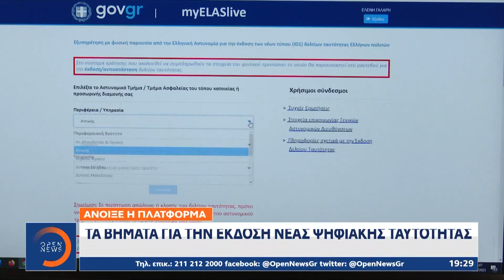Ξεκίνησε η έκδοση των νέων ταυτοτήτων στα Α.Τ με προγραμματισμένα ραντεβού |Κεντρικό Δελτίο Ειδήσεων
Ξεκίνησαν σήμερα τα ραντεβού στα αστυνομικά τμήματα για την έκδοση των νέων ταυτοτήτων, οι οποίες θα ισχύουν για 10 χρόνια. Οι πολίτες μπορούν να κλείνουν το ραντεβού τους μέσω ηλεκτρονικής πλατφόρμας ωστόσο σε αρκετές περιοχές, έχουν εξαντληθεί μέχρι και τα τέλη Οκτωβρίου.